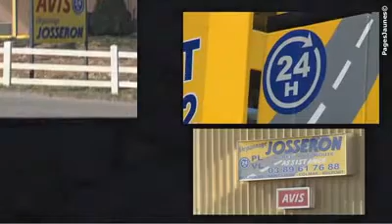Ets Josseron - dépannage et remorquage d'automobiles à Illza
La société Josseron dépannage vous propose de découvrir dans cette vidéo ses services : dépannage, remorquage poids lourds, voitures, motos. 4 agences à votre service. Josseron Dépannage